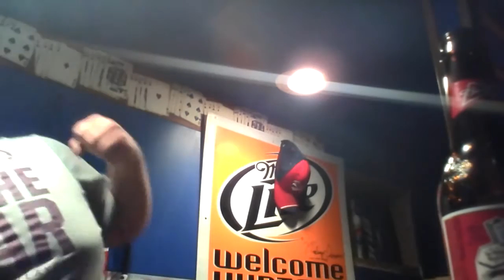WTF is the NHO????